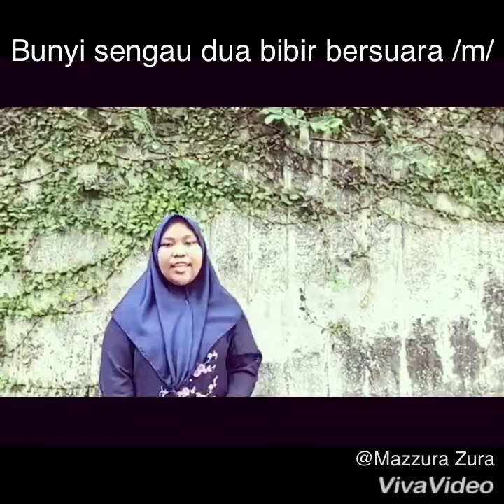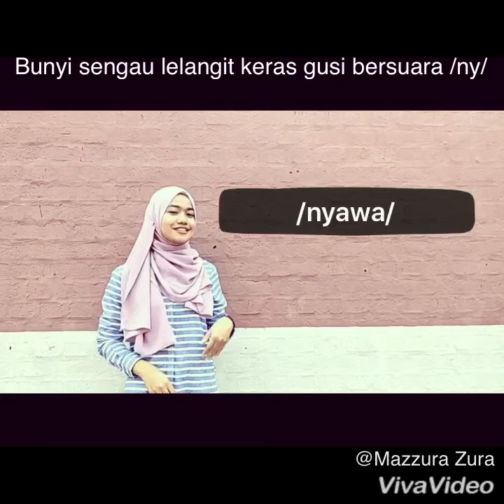FONETIK - BUNYI KONSONAN NASAL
Fonetik / Phonetics
JID1002

Bunyi Konsonan Nasal Bahasa Melayu

Presenter:
Nur Zaireen Binti Mohd Zambri
Mazzura Binti Emarula

Lecturer:
Dr. Mardian Shah Omar

Universiti Malaya